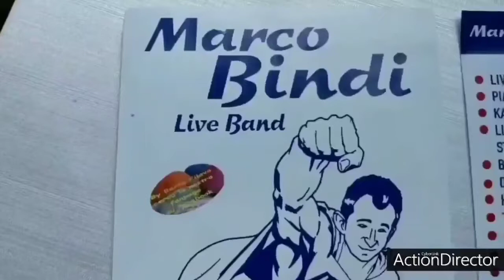Tutorial dentino Feltro/Pannolenci parte 1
Bertafilavatutorial Tutorial Creativa Creiamo insieme dei simpatici dentini che saranno la base dei nostri simpatici personaggi natalizi, con lo stesso schema si possono creare dei simpatici dentini in feltro porta dentino basca aggiungere un taschina nella parte posteriore della creazione vi lascio il mio simpatico cartamodello scaricabile

DOVE TROVARE BERTAFILAVA  INFO:
La mia pagina facebook mettete ''mi piace'' vi aspetto: